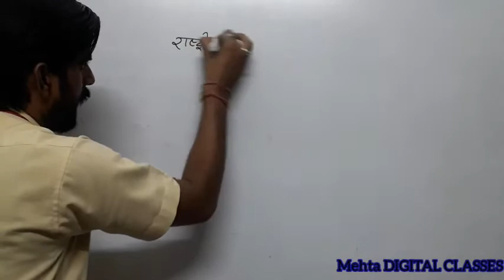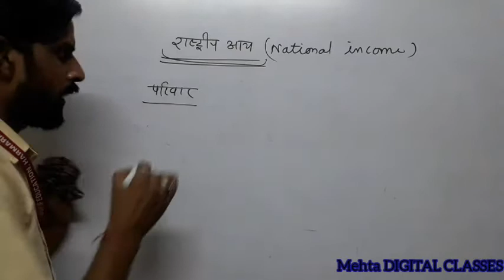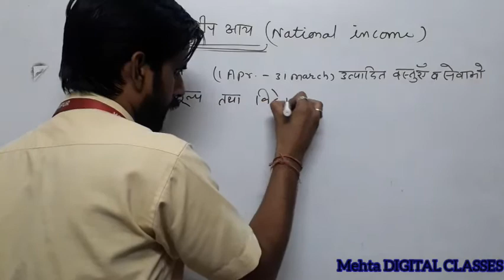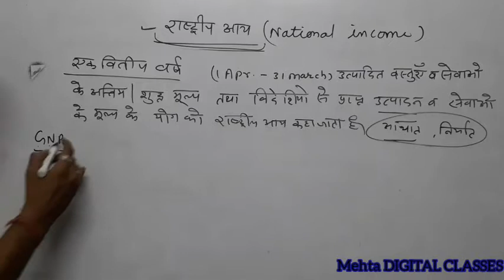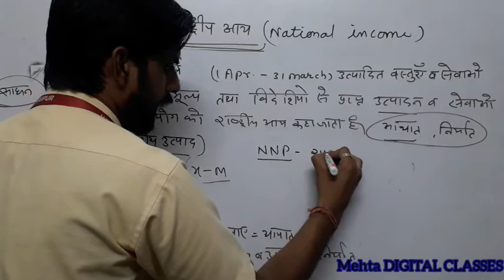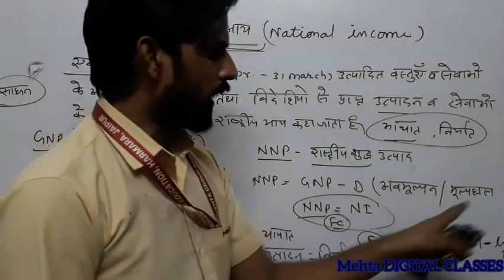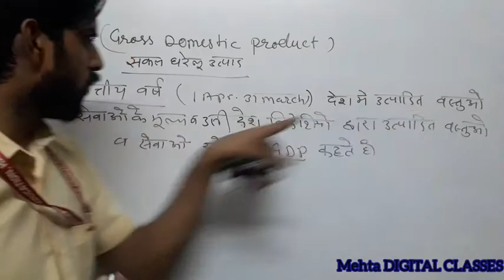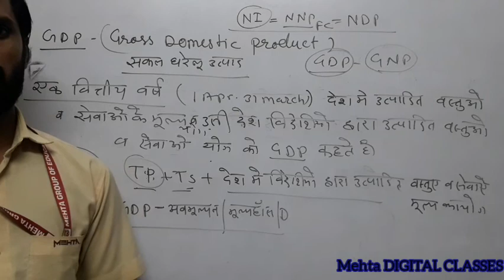CLASS-10TH#SST# आर्थिक अवधारणा एवं नियोजन।